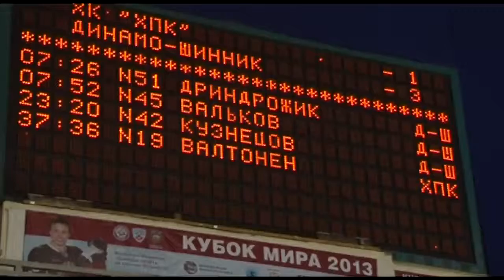Кубок мира по хоккею-2013. Выпуск 5